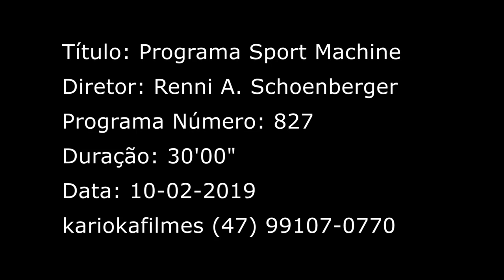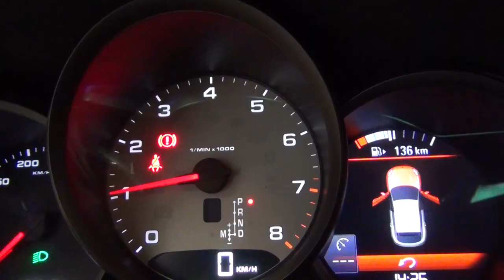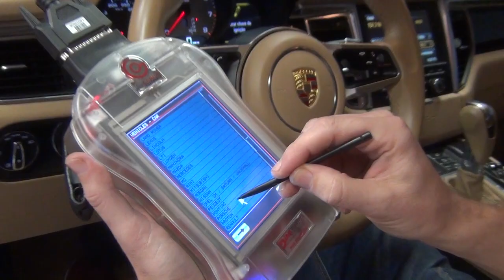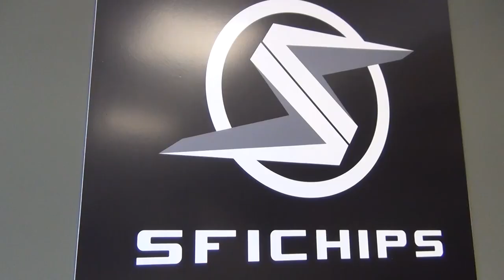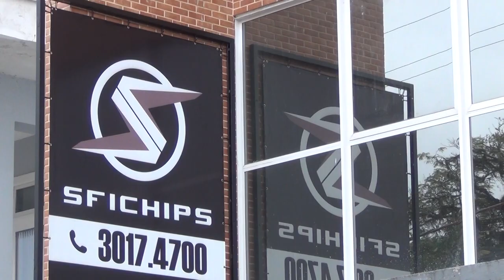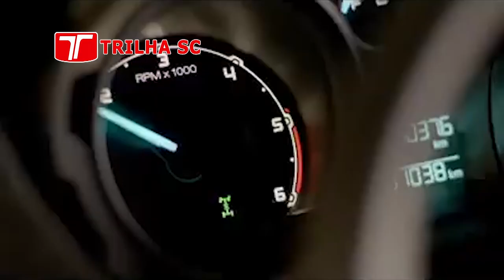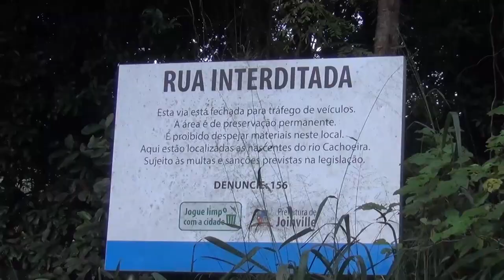SPORT MACHINE 10/02/2019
PROGRAMA: SPORT MACHINE
APRESENTAÇÃO: Renni A. Schoenberger